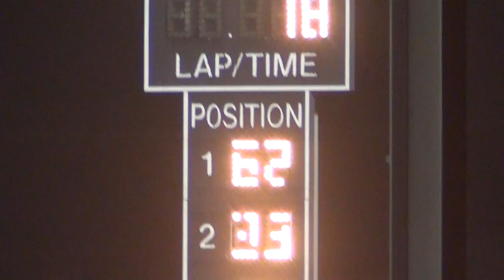2013 osky stock A 7-10-13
62 brad pinkerton won.